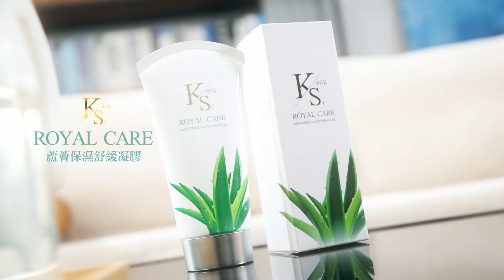【每日必看】民主黨全代會激情登場 希拉蕊諷川普"一身重罪寫歷史" | 希拉蕊現身力挺賀錦麗 讚拜登是民主捍衛者 20240820 ‬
00:00 民主黨全代會首日! 拜登.希拉蕊上台助講
00:19 希拉蕊現身力挺賀錦麗 讚拜登是民主捍衛者
00:58 民主黨黨綱 首度納入對台六項保證 反對改變現狀
01:38 民主黨黨綱定調 中是美最大戰略競爭對手
02:23 全代會首日賀錦麗登場 感謝拜登歷史性領導
03:25 民主黨全代會激情登場 希拉蕊諷川普"一身重罪寫歷史"
04:50 緊擁女兒"拭淚登台" 拜登交棒:必須維護民主